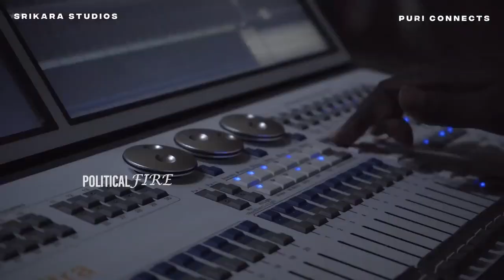JGM First Shoot Begins Video | Vijay Deverakonda | Pooja Hegde | Puri Jagannadh